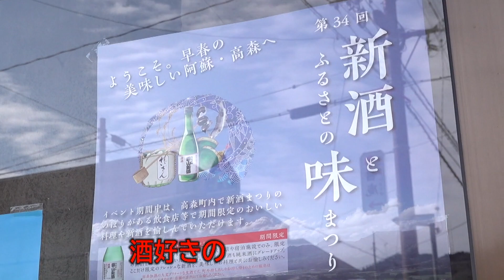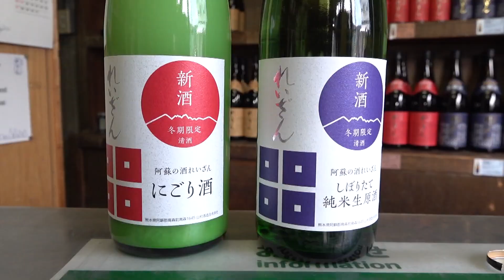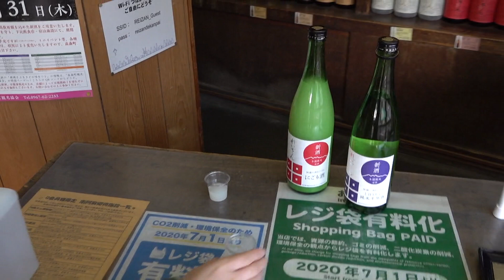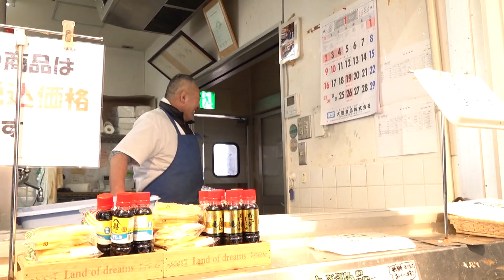ぶらりたかもり Vol.10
096k熊本歌劇団の野村由貴さんが
高森町を「ぶらり」

撮影・編集：前原祐二